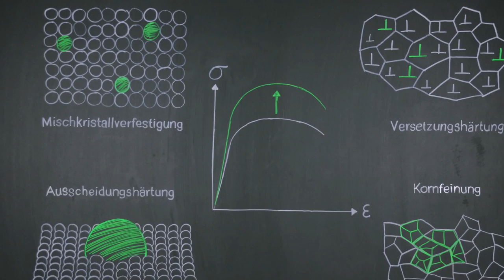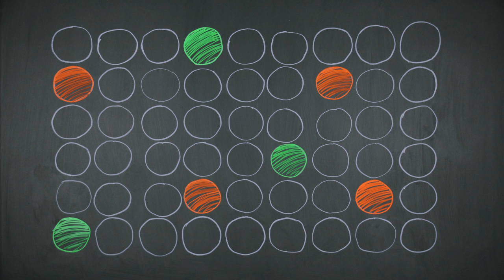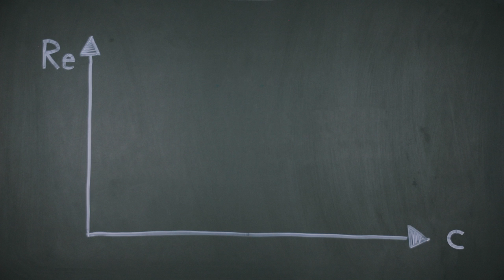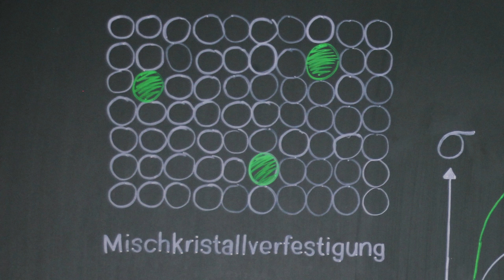Festigkeit - Mischkristallhärtung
Festigkeitssteigerung durch Einbringen von Fremdatomen